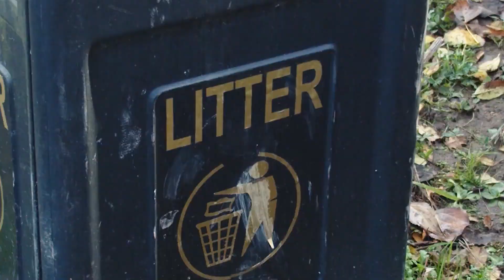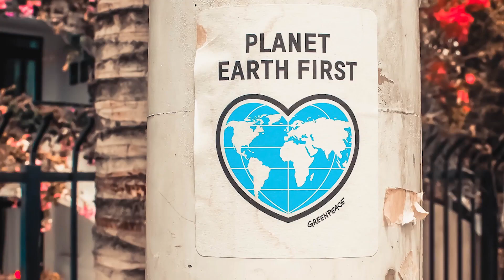Le club écolo -Joey Haddad-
L'écologie ou écologie scientifique, est une science qui étudie les interactions des êtres vivants entre eux et avec leur milieu. L'ensemble des êtres vivants, de leur milieu de vie et des relations qu'ils entretiennent forme un écosystème.